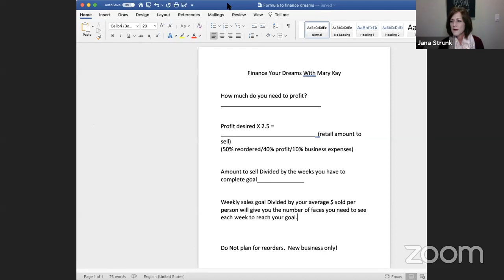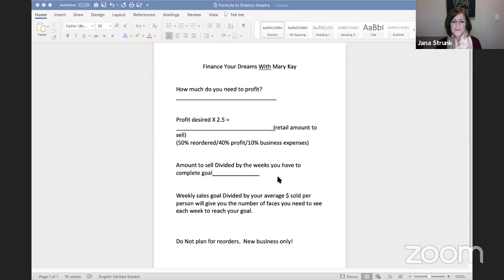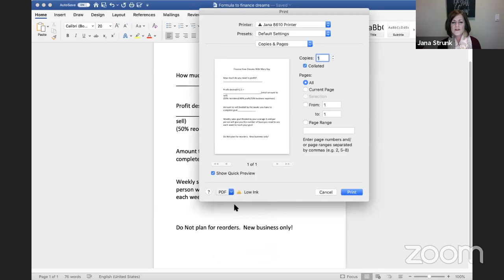5/12/20 Shine future Area Success Event